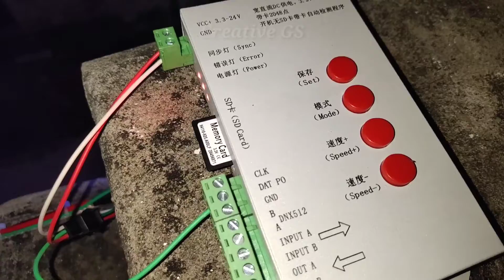Pixel led light Building decoration || Pixel light तोरण कैसे बनाए//Creative GS